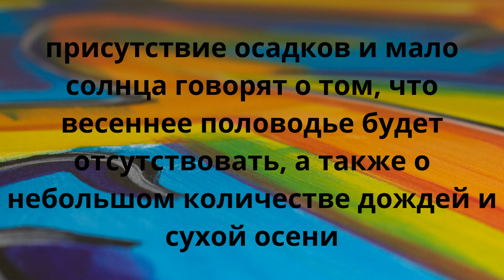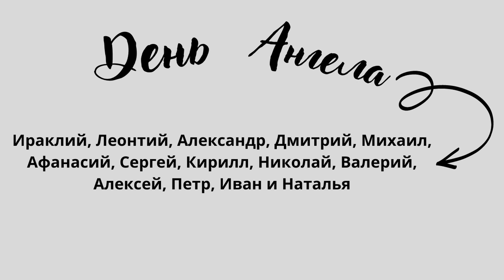22 Марта.Церковные праздники.Праздники.Приметы.События.День ангела.Кто родился.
1 22 марта
2 Православная церковь 22 марта чтит память сорока Севастийских мучеников
3 Они были воинами-христианами, принявшими мученическую смерть за веру в Иисуса Христа.
4 отмечает Международный день таксиста
5 День Балтийского моря
6 присутствие осадков и мало солнца говорят о том, что весеннее половодье будет отсутствовать, а также о небольшом количестве дождей и сухой осени
7 теплый ветер - лето будет дождливым
8 какая погода будет сегодня-такая она будет в течении 40 дней
9 заниматься ремеслом, рукоделием и выполнять работу по дому
10 нельзя есть мясо, рыбу, молоко и яйца
11 Ираклий, Леонтий, Александр, Дмитрий, Михаил, Афанасий, Сергей, Кирилл, Николай, Валерий, Алексей, Петр, Иван и Наталья
12 в 1772 году в Англии объявили вне закона рабство
13 в 1874 году в США впервые в истории провели игру в большой теннис
14 в 1888 году образовали Английскую футбольную лигу
15 в 1895 году в Париже впервые в истории публично продемонстрировали кинофильм. Им стала картина братьев Люмьер "Выход рабочих с фабрики"
16 в 1989 году испытательный полет самолета Ан-225 "Мария" установил 109 мировых рекордов
17 1958 Валерий Сюткин 1961 Александр Цекало